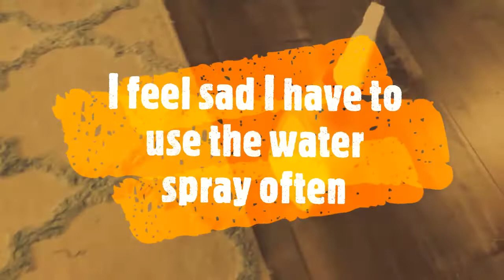Adopting Siberian Husky " TROY "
TROY 2 years old Siberian Husky. I was able to take him home .Planning a pet is a lot of commitment. Theirs so many choices  their  so adorable. Make sure your committed
and  both meet your life style lots of patience  and love them on their own way.

Check this website before adopting a dog:

 by Jason Rae